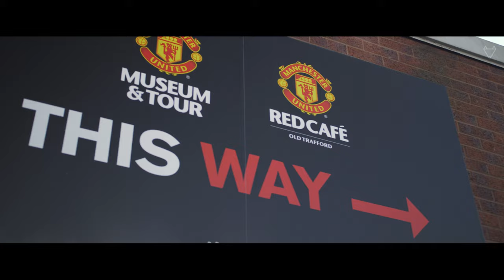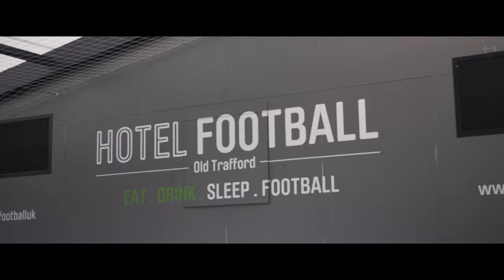Lord Henley | Manchester United tour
Old Trafford tour, hosted by Lord Henley Bespoke Recruitment for E.A.J.F.
A full behind the scenes tour at Manchester United Football Club.

Equipment we use to film our videos:
GH5 Camera
Sigma 18-35mm lens
Sigma 85mm lens
Manfrotto Tripod
Weebil S Gimbal
Rode Mic Pro
Mini LED Lights

Our editing PC parts:
Ryzen CPU